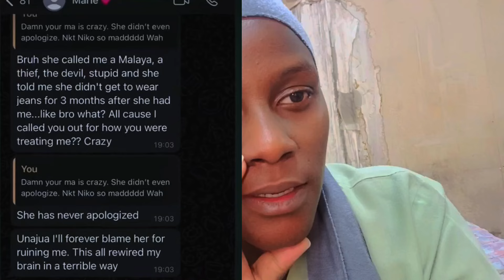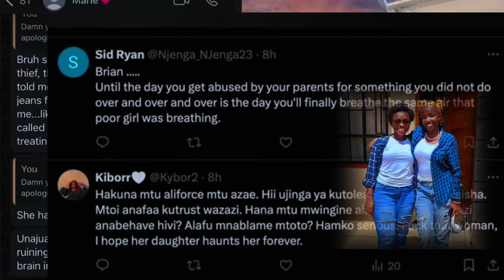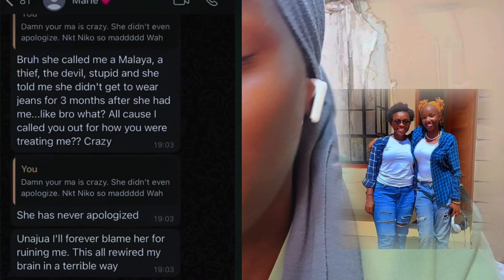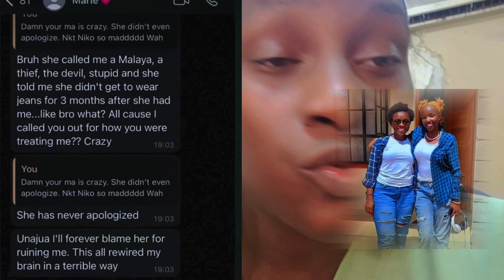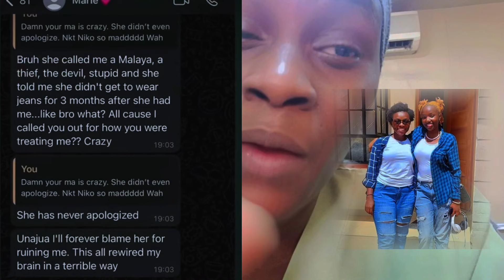TRUTH IS FINALLY OUT ,NYABOKE IN BIG TROUBLE 🕊️🕊️💔R.I.P MARIE